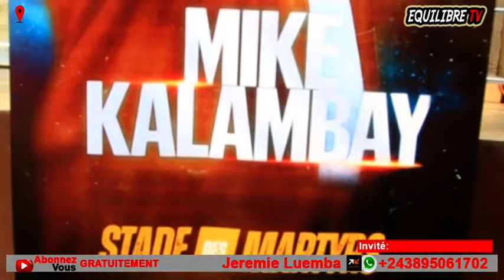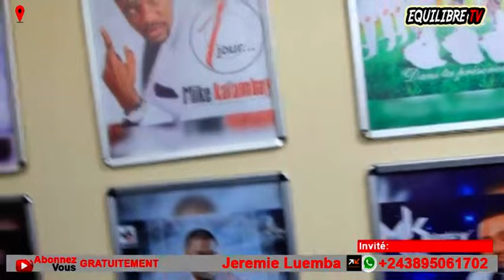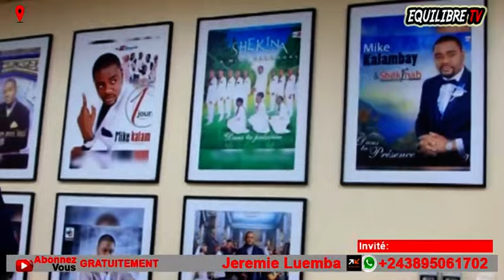🔥MIKE KALAMBAYI 50.000 BILLETS VENDUS, STADE EZOYA MABÉ + MBIYE ASUKI, BOTALA SURPRISE !!